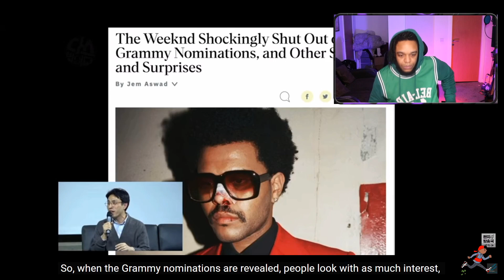Korean Music Critic on the Significance of BTS Grammy Nomination part 2[Reaction]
EP49: Smokey Approved S.Korea- American Rapper First Time seeing - Korean Music Critic on the Significance of BTS Grammy Nomination. part 2 [Reaction]